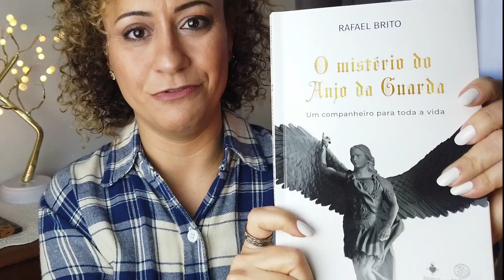Como ter intimidade com meu Anjo da Guarda? | Fala Santidade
Posso dar nome ao meu Anjo da Guarda?
Como ter intimidade com meu Anjo?
Meu Anjo da Guarda pode ir à Missa no meu lugar?